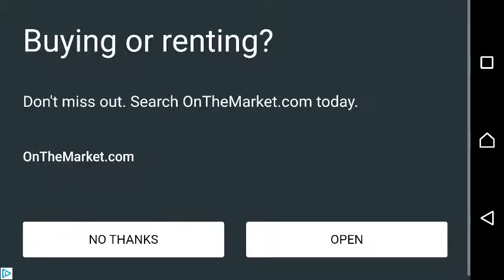Firebull United V Ajax Amsterdam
ScreenRecord (10:53am, Sep 03, 2019)